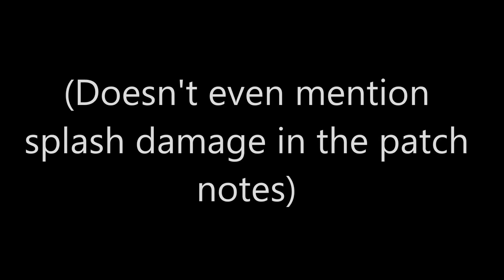Levelcap says the darndest things!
Hey guys this is Levelcap and I'm here to talk about how I suck at reading comprehension.